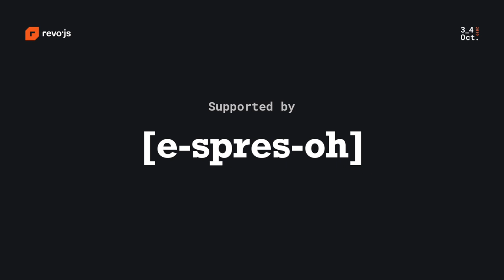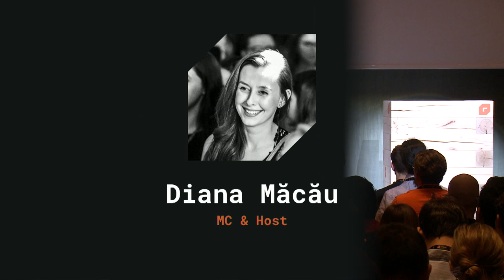revo.js 2019 - Opening Words - Diana Măcău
revo.js 2019 was hosted by Diana Măcău.